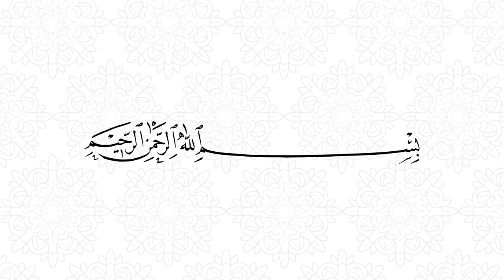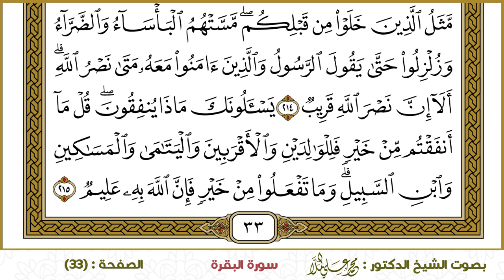سورة البقرة (033)- الشيخ د. محمد علي الملا